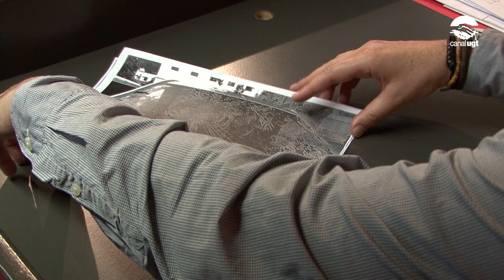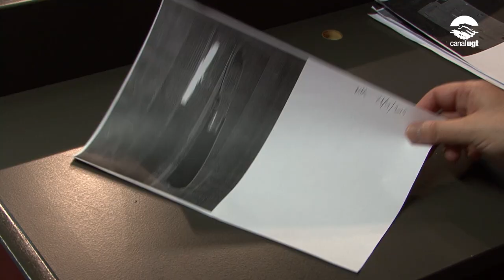La UGT denuncia la situació insostenible d'inseguretat al CREI Can Rubió